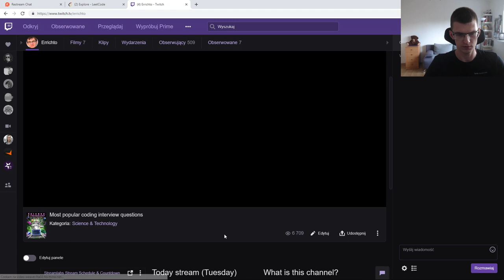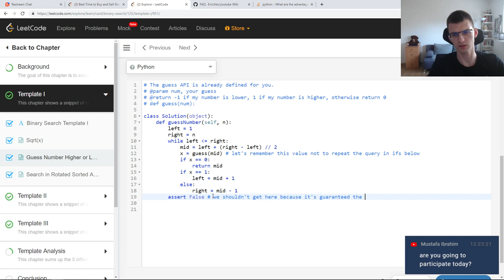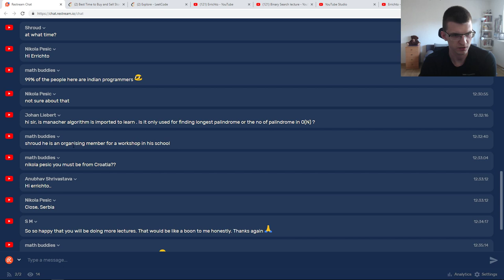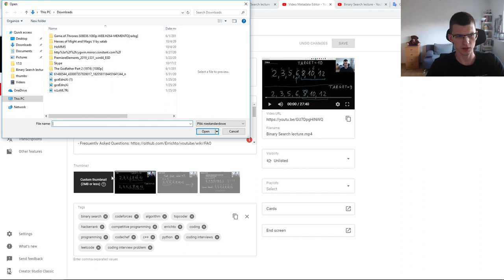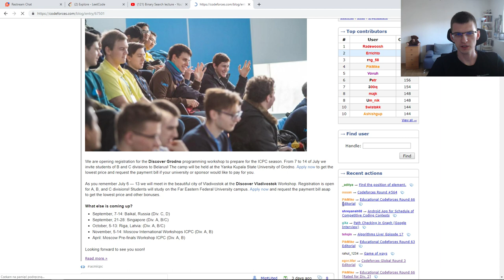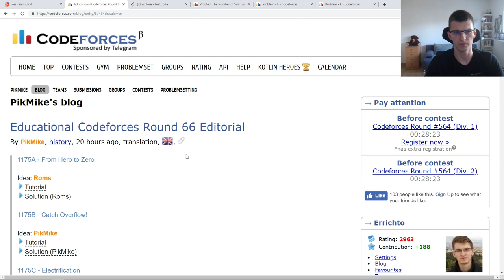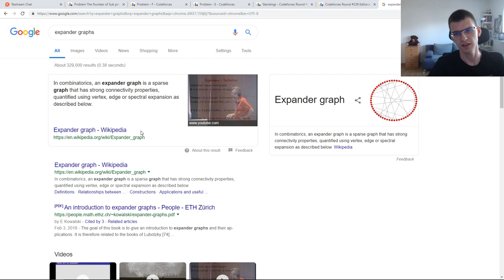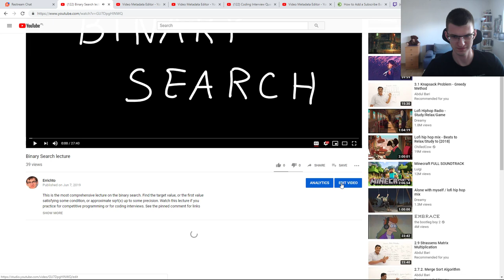Boring Programming Stream #13 - binary search for the last time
I will implement solutions to a few binary search problems on Leetcode, using a different method. This should be a short stream.

I’m Kamil Dębowski, better known as Errichto. I compete in and organize programming competitions. I make educational streams on Youtube and Twitch. I'm a finalist of ACM-ICPC, Topcoder Open, Facebook Hacker Cup and Google Code Jam. I got a second place in Google Code Jam 2018. I am/was nutella in Codeforces and target in Topcoder.

Watch me if you want to practice for coding interviews, competitive programming or just algorithms in general. I share my thought process, explain everything, and mention similar problems and techniques/algorithms.